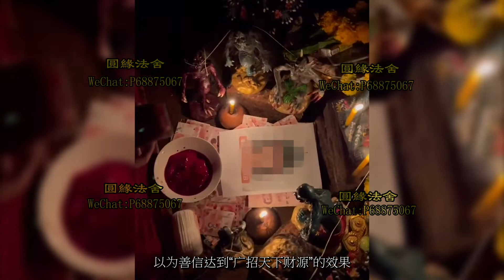五鬼运财法事|广招天下财源|增强财运|普通话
五鬼运财法事

为什么我们一直说师傅的五鬼运财法事厉害。师傅解释说比如你本身能有100万的财运，但是你就是通过各种努力都挣不了几个钱，这是因为财库都锁死了，财进不来，师父会通过五鬼法事把你的财库打开，然后再给你补上外界的财运，做完这个法事能达到你原本有的或者更多。善信需要提供给师傅姓名，出生年月日和照片，师傅会以善信的生辰制作出人偶置放于中盅之上，行降之时需要开启门和窗等进入气的地方让法台聚起气场，此法术必须有师傅驱使五鬼帮助善信。增强财运，使人做生意都会成功的神奇力量，在各方面事业上，更容易成功，助正偏财运，事事顺利，好运和智慧，不论赌运，交易买卖，做法之人极具强大财运成功气场、无限吸引魅力让你爆增福贵，处处顺心。办事都有贵人相助、会让身边的小人不喜欢你的人都对你改变态度，五鬼强悍能力改变财运为最强、其次就会改变你的人缘气场、没人缘就相当于没有财运所以人缘也是极其重要。加入师傅独门强效转运求财法门，为善信祈求五鬼进财，财源广进。同时适用于做生意，开店，销售等不同人群。催旺事业运及催旺善信横财，以为善信达到“广招天下财源”的效果。五鬼、五大财鬼、掌管天下正财横财偏财，也是师傅独家密术之一，师傅对此五鬼招财法式很有信心，使用此法不单纯可为你招财，亦可帮你缓解财运不佳、命中财源不够等局限。

善信如要咨询泰国法事，可以加我们的微信P68875067

WeChat : P68875067
Line : 68875067